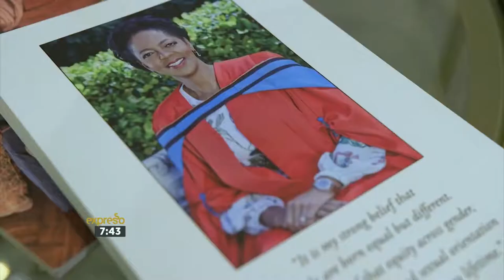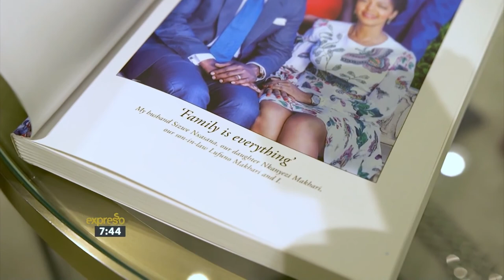Jimmy Choo featured on Expresso Show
Dr Judy Dlamini chats to the Expresso Show about the Jimmy Choo brand within South Africa.